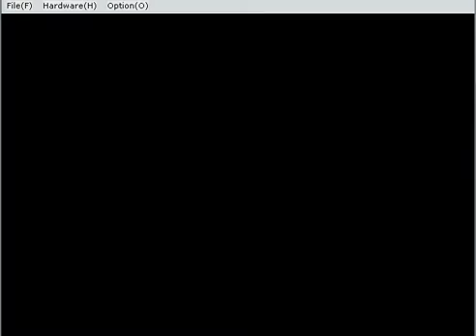Let's Play Dragon Force Pt 11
I really hate the skull children!